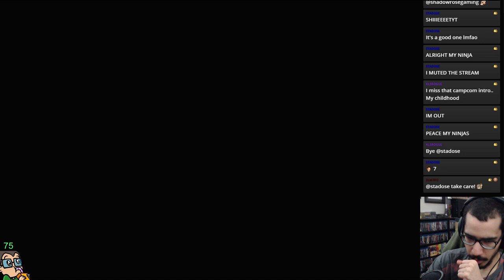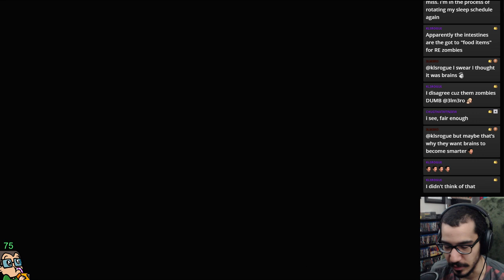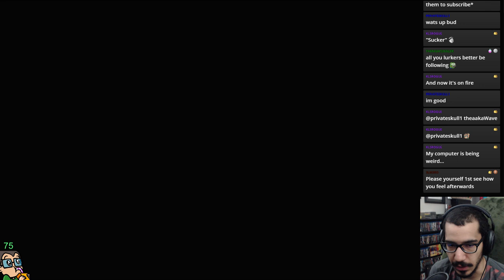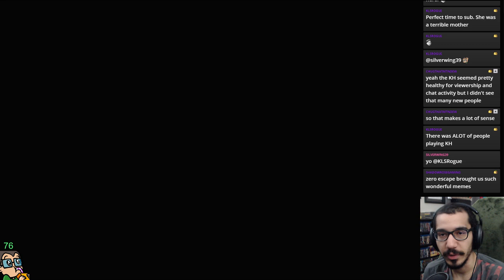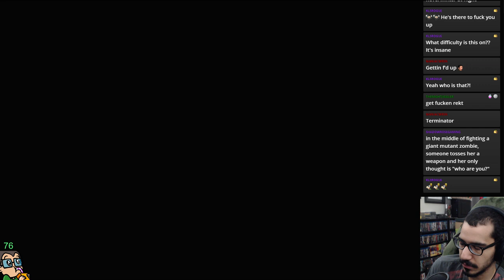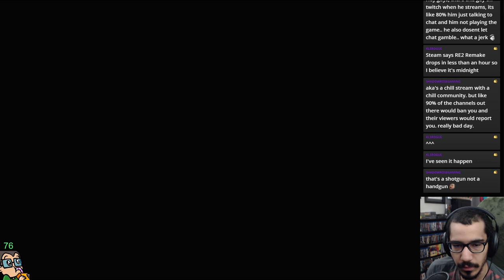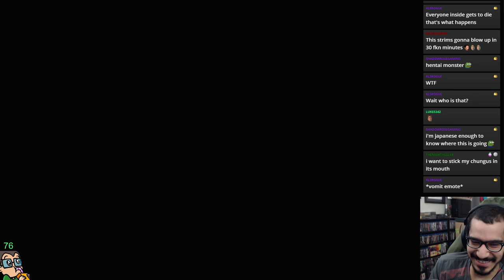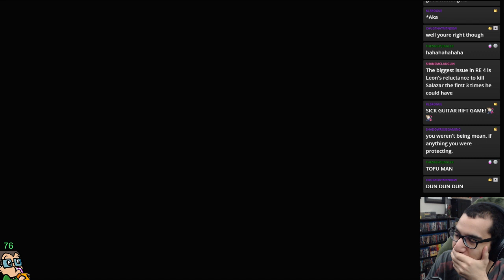Aka plays Resident Evil 2 - Claire B/Normal - Part #10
**This stream happen on January 23th, 2019**